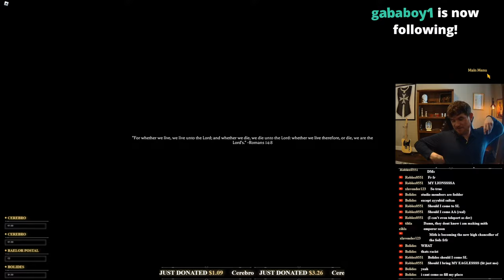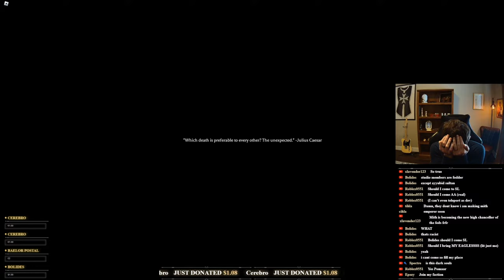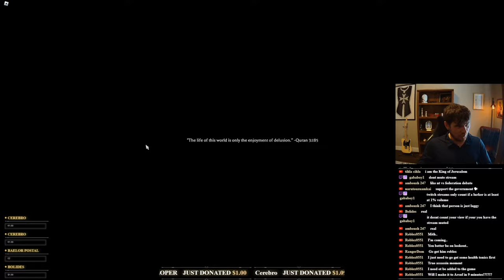HOLLAND DOMINATES RB?